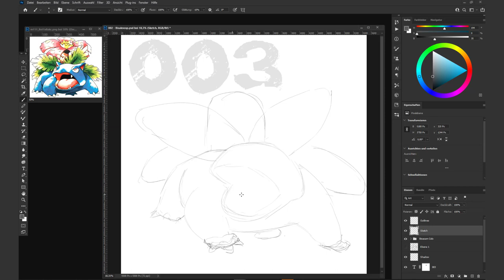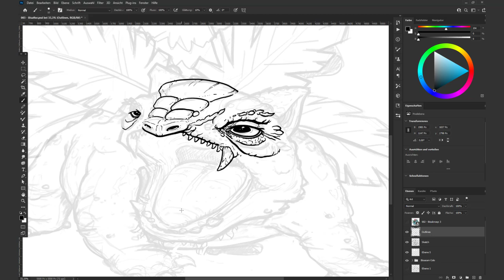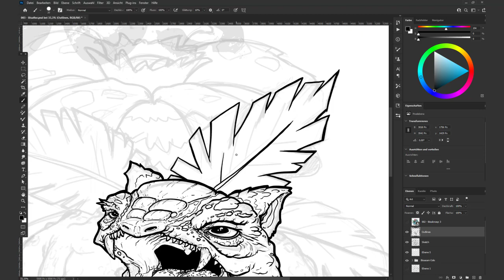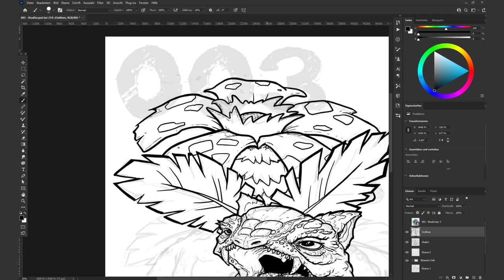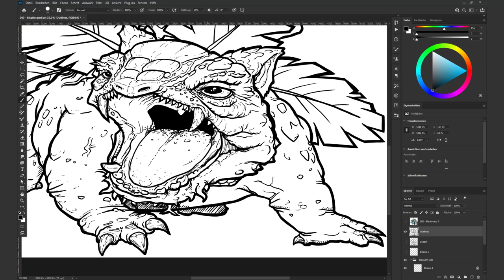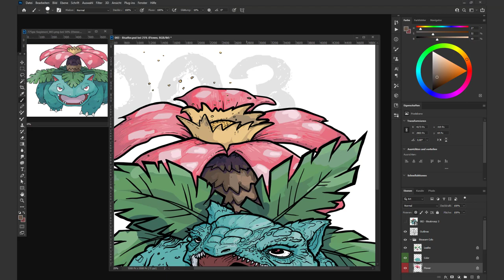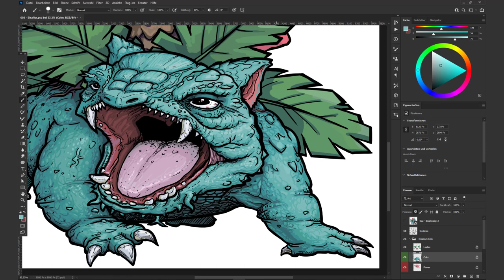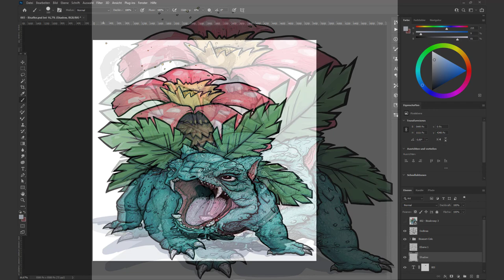003 Venusaur - Timelapse Concept Art - [Pokemon Vector Art]